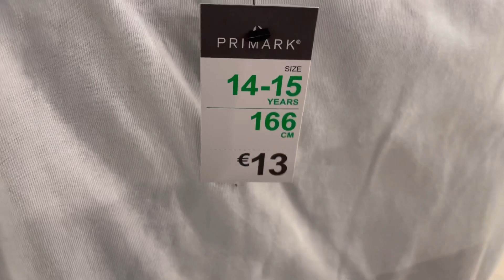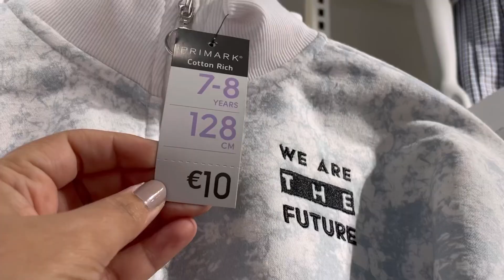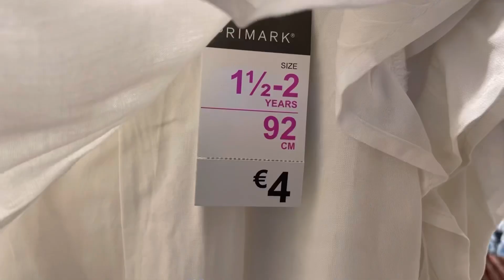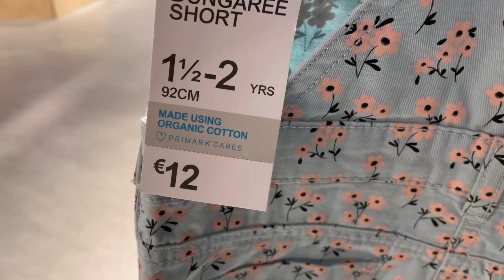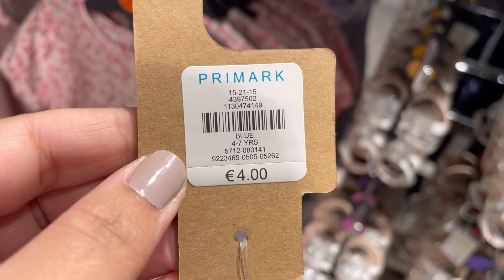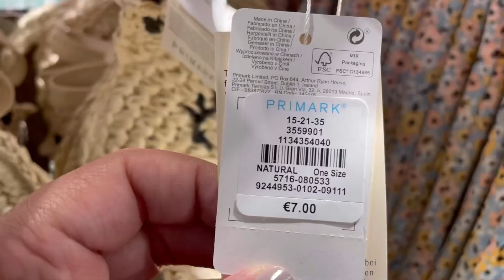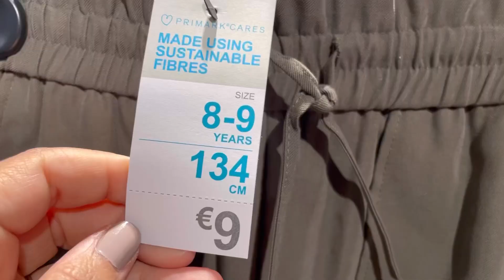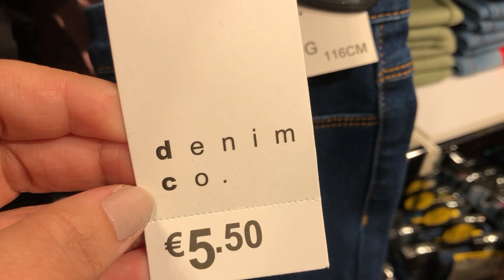PRIMARK KIDS GIRLS NEW COLLECTION / APRIL 2021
Primark newborn baby Boys clothes new collection / April 2021

PRIMARK KIDS GIRLS NEW FASHION  2021
PRIMARK ENFANT FILLES NOUVELLES COLLECTION / AVRIL 2021
ropa primark para niñas  / ABRIL 2021
NOVEDADES ROPA NINAS 2021
بريمارك ملابس بنات